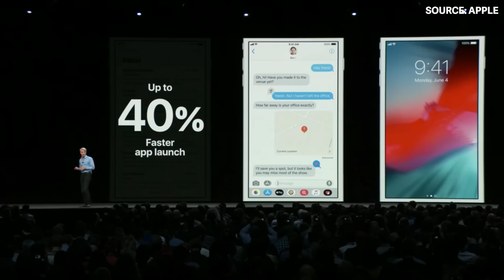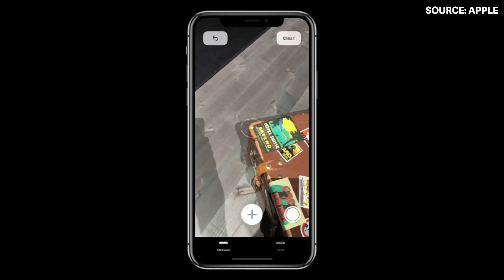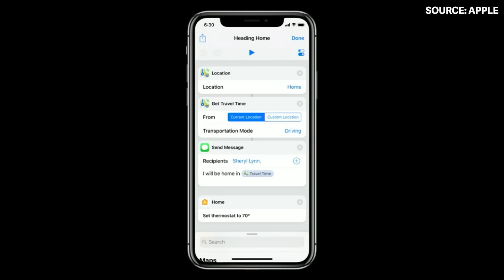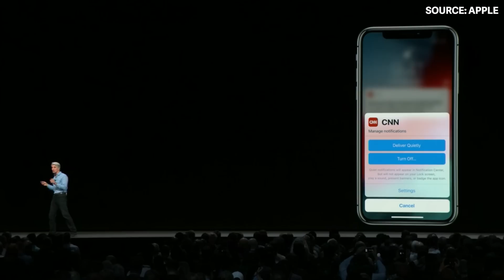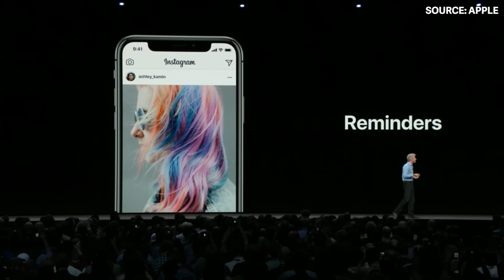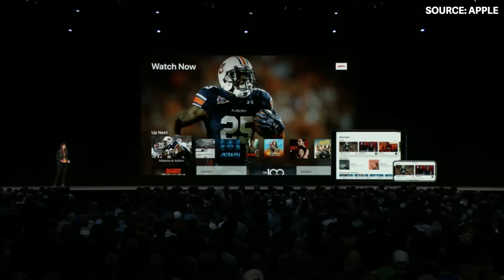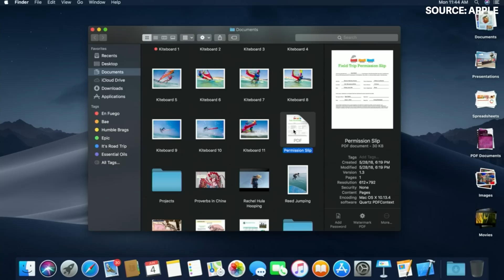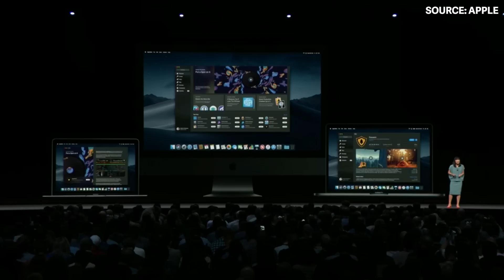Apple WWDC 2018 keynote in 14 minutes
During the Apple WWDC 2018 keynote, CEO Tim Cook introduced all the latest updates for iOS 12 and the new macOS Mojave. Apple also introduced a new digital health dashboard and Memoji, aka customized Animoji.